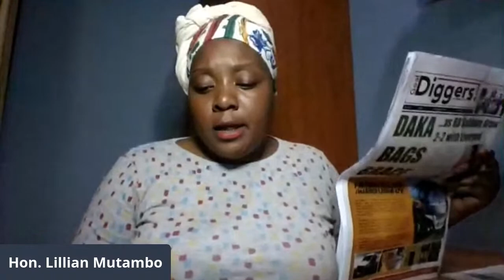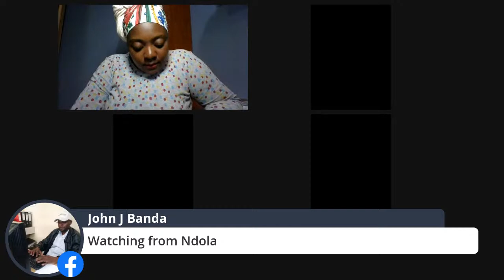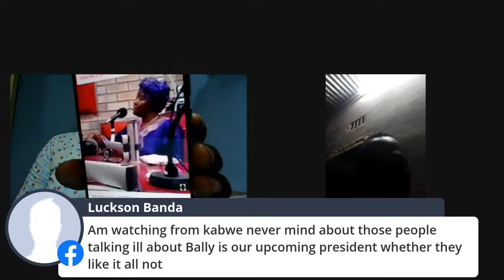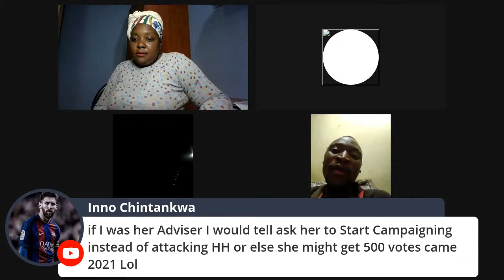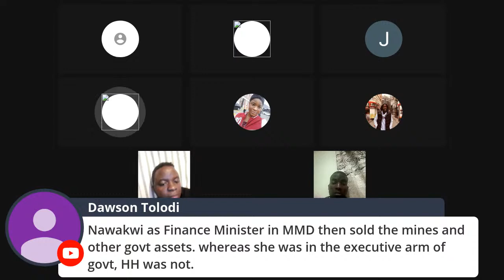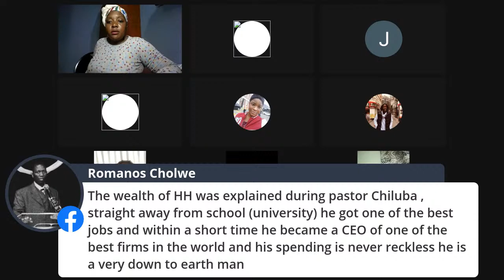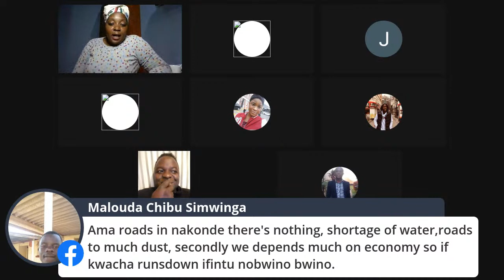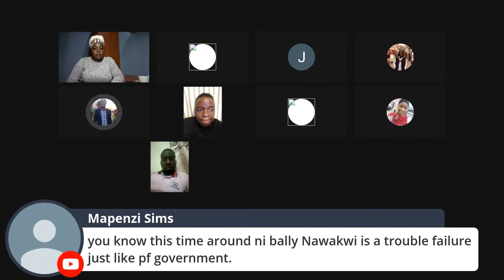(Livestream) EDITH NAWAKWI SHOWS SHALLOWNESS OVER HAKAINDE HICHILEMA's WEALTH